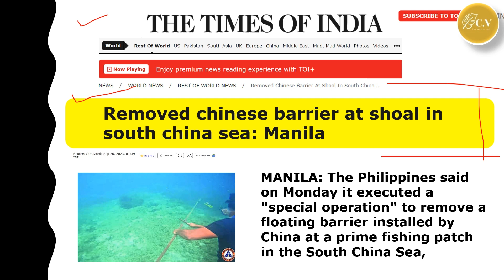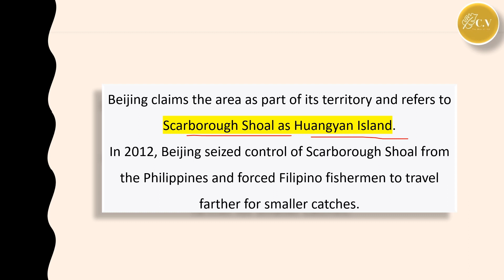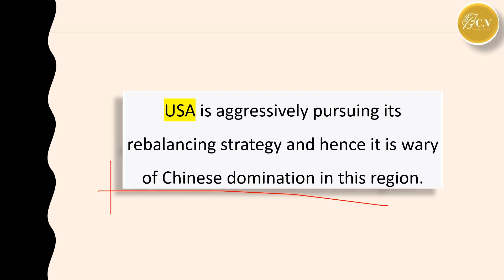South China Sea: How to Counter China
South China Sea: Philippines Removes Chinese 'floating barrier' in Contested Area | UPSC | Explained by Chetan @newsdestroyer